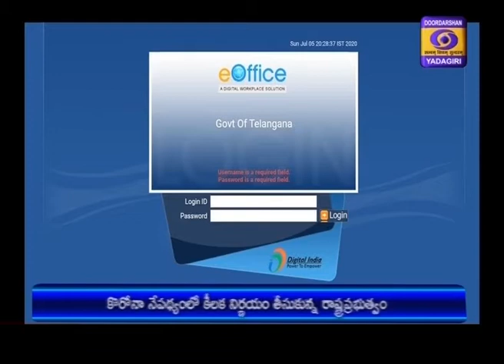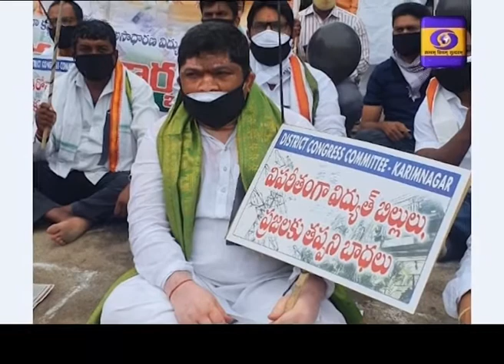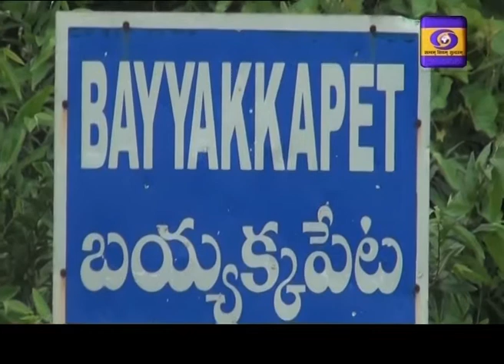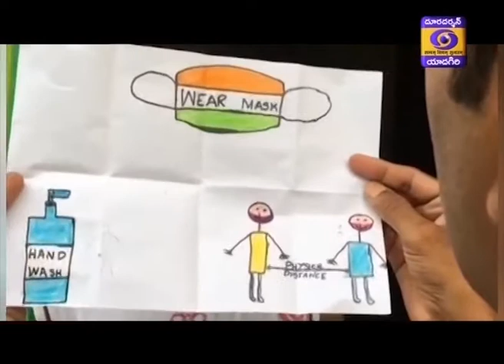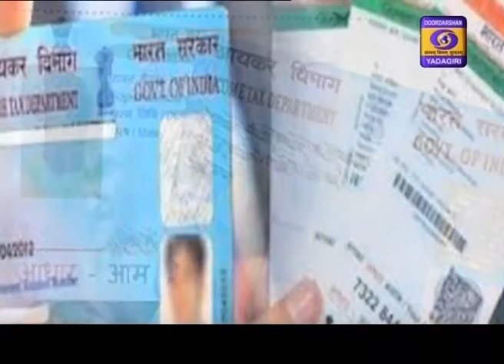Telugu News || Dt 06-07-2020, 21:00 Hrs